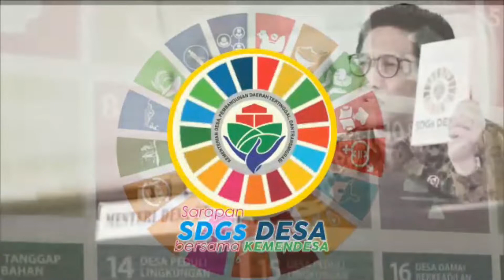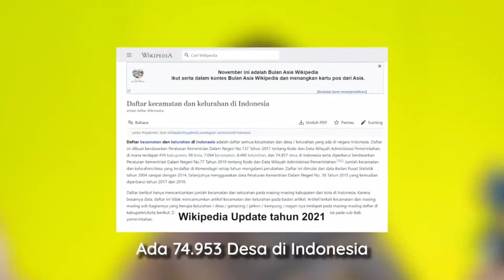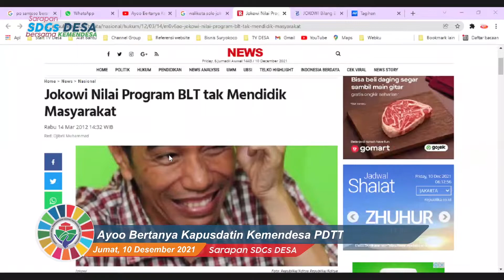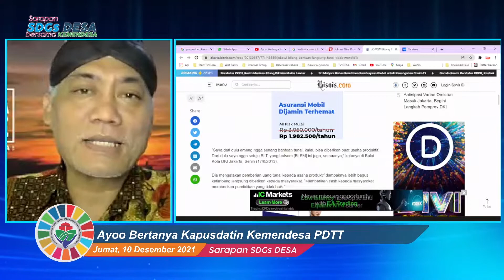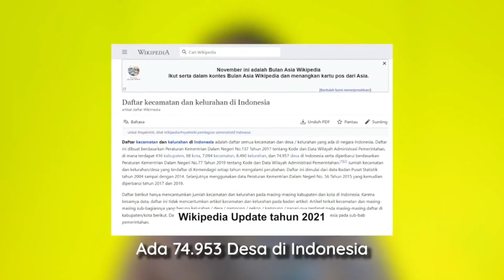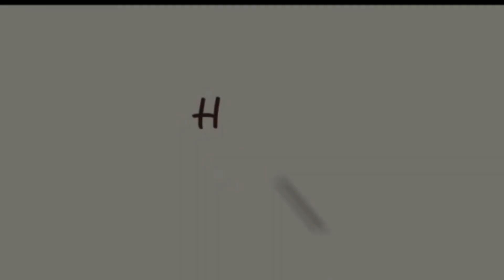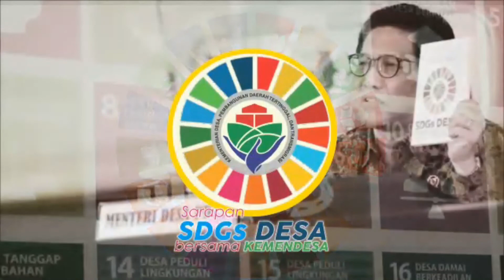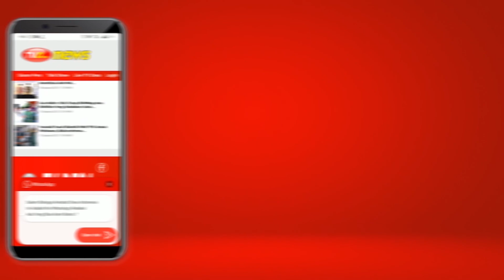Pendamping Memandang Perpres 104 Tahun 2021 Seputar Kebijakan Penggunaan Dana Desa | eps 231